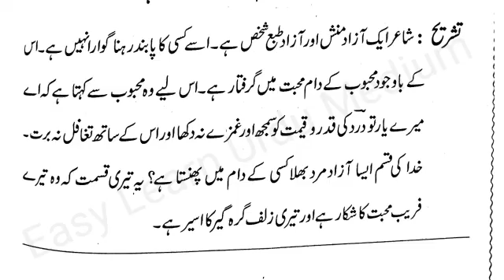Standard 10th | Subject Urdu | Gazal No 2 | Ashar Ki Tashreeh | @ShadabsClassrom